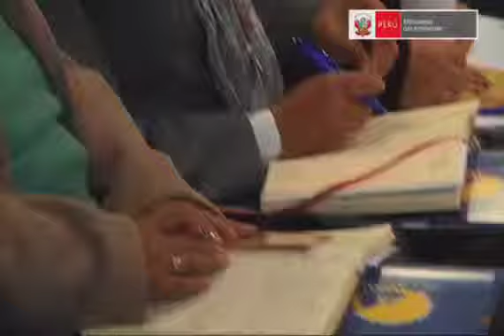II Curso de Educación Ambiental. Alfredo Herrera 17-06-2013